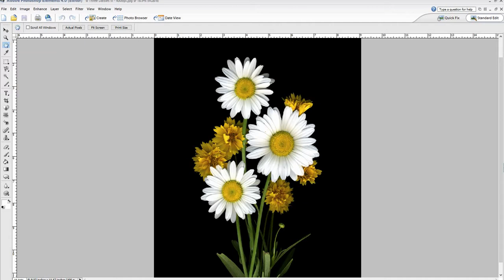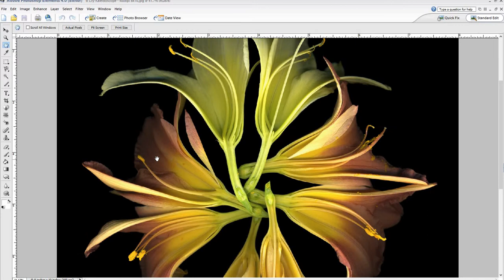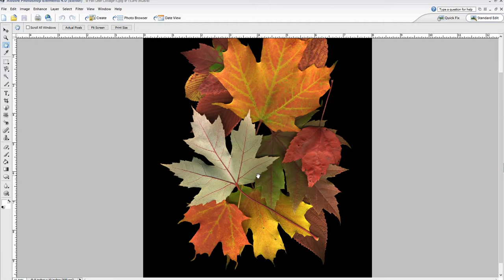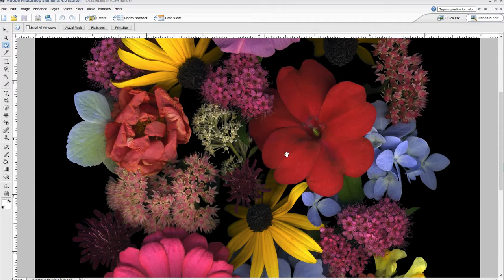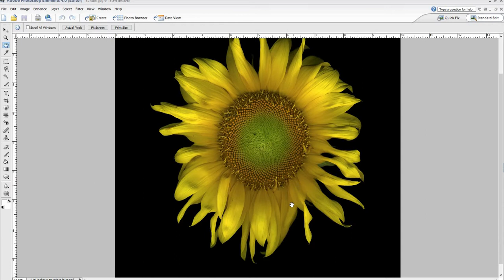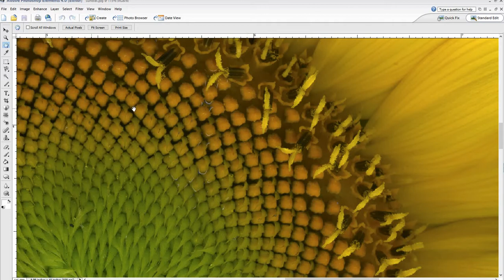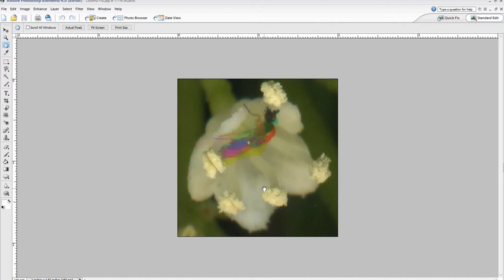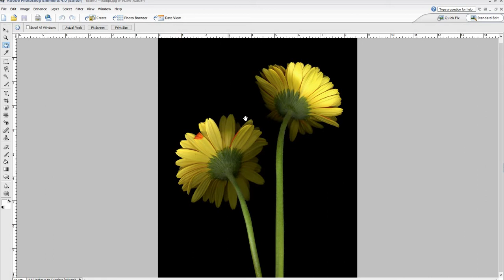Some Thoughts Behind My Scanner Art - Bits of Nature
Scanning flowers can yield rich, beautiful images, with the nearly 3-D effect that results making the images really "pop".   Check out these samples as I discuss some of the thoughts behind the art and provide some tips on capturing your own scans.